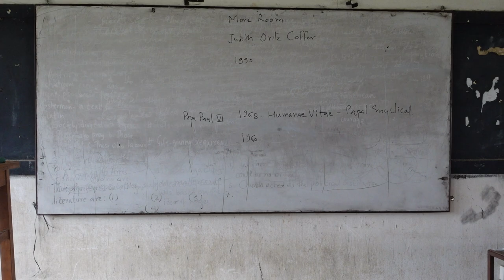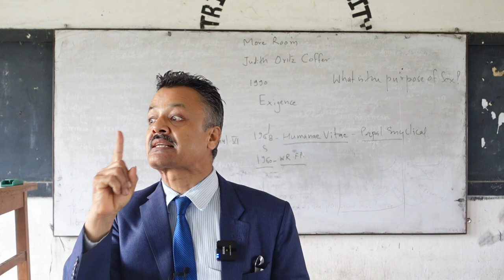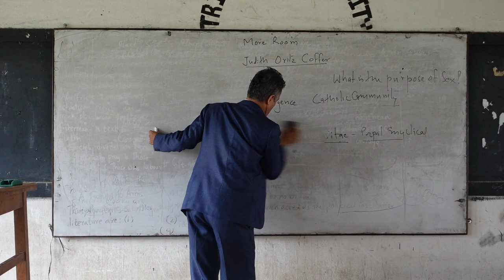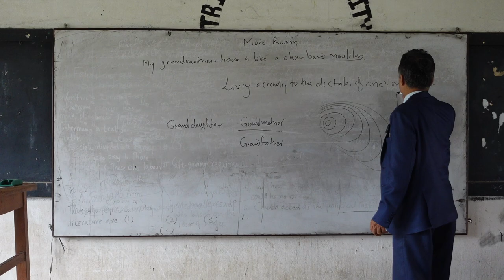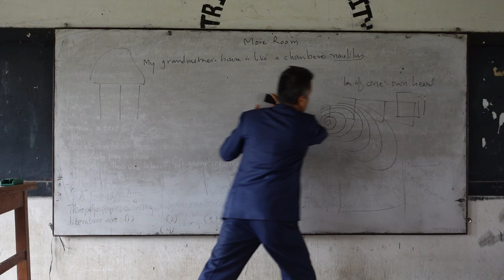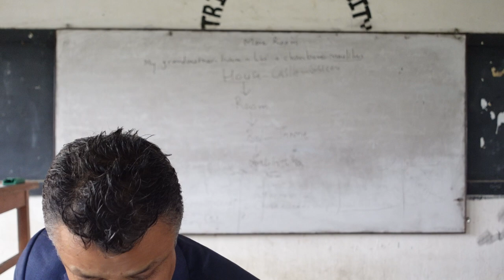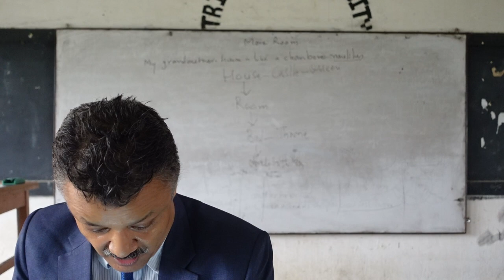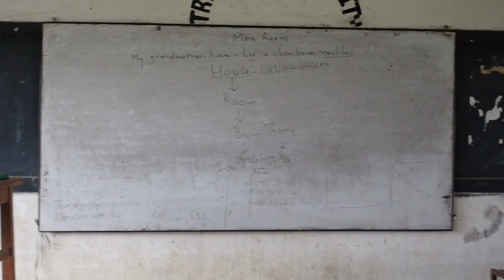TribhuvanUniversity CDE ENGL561Creative Nonfiction More Room Judith Ortiz Coffer October3Tuesday2023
This is the recording of the class that I took at the Central Department of English at Tribhuvan University Kathmandu Nepal. Here I teach Judith Ortiz Coffer's essay More Room from MA English II Semester Creative Nonfiction Voices from the Margin course on October 3 Tuesday 2023.